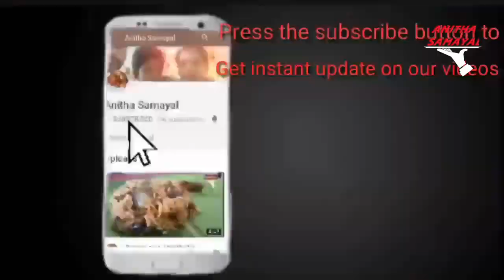Tomato Rice | தக்காளி சாதம் | Lunch box recipe | Tamil | Anitha samayal